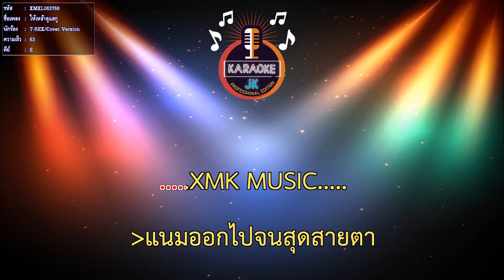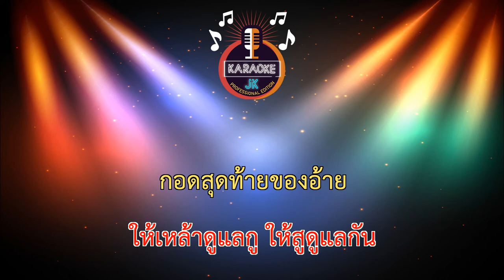ให้เหล้าดูแลกู (63-E) - T-REX/Cover Version【 Cover By คาราโอเกะดนตรีสด 】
ให้เหล้าดูแลกู (63-E) - T-REX/Cover Version
เพลง : ให้เหล้าดูแลกู
ศิลปิน : มิกซ์ ถิรวิทย์ ft. ศาล สานศิลป์
คำร้อง/ทำนอง : มิกซ์ ถิรวิทย์